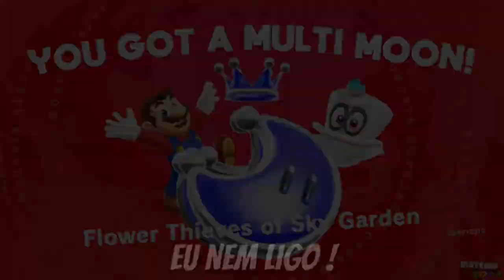Super Mario Odyssey-break free (lead the way)-Legendado em português Br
😄NESTE VÍDEO :

Eu trago uma das melhos músicas de Mario Odyssey traduzida !!

🔴WILLIAM GAMES 35,UM CANAL QUE FOI CRIADO EM 2017 SEM MUITAS IDEIAS MAS QUE AGORA FAZ VARIOS JOGOS LEGAIS (INCLUINDO AS AVENTURAS DA TURMA DO BRUNO) !!

QUALIDADE:
720p
10Mbps
30 FPS

TAXA DE BITS (os 3 pontinhos na hora de compartilhar)
ALTA DEFINIÇÃO COM 10,01